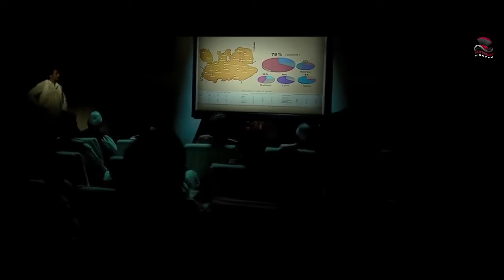ANIMAL(2023) Theatre Print Full Movie 1080p HD. Ranbir Kapoor, Bobby Deol, Anil Kapoor latest movie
Arijit Singh new song animal movie
Arijit Singh animal songs
Arjan valley ne animal movie
Hollywood movie Hindi dubbed animal attack new
Doremon new movie
Nobita and animal planet
Animal new movie Bollywood
Animal new movie Bobby Deol
Animal new movie best scene
Animal new movie Bobby Deol ki
Animal new movie Bobby Deol trailer
Animal new movie bgm
Animal new movie box office collection
B- prak animal movie songs
B prak songs Ranbir Kapoor movie
B prak song Anil Kapoor movie
New hindi movie 2023
New Bollywood film
New Bollywood movie Best
Best Bollywood action movie
Animal movie hot scenes
Animal movie kiss scene
Animal movie dialogue
Animal new movie dikhao
Animal movie college scene
Animal ranbir Kapoor entry scene
Ranbir Kapoor best entry scene animal movie
Ranbir Kapoor gun scene animal movie
Animal new movie last fight
Animal movie ending
Ranbir Kapoor vs Bobby Deol fight
Ranbir Kapoor Bobby Deol fight scene animal movie
Ranbir Kapoor last fight animal movie
Ranbir Kapoor body